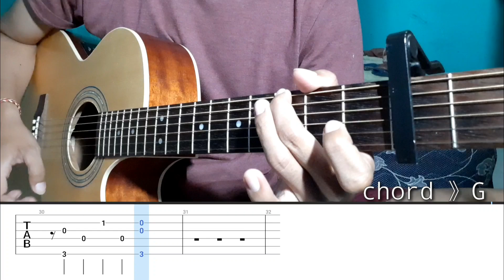Viral Tiktok - Sumpah Ku Mencintaimu Fingerstyle Guitar Tutorial Tab + Chord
sumpah ku mencintaimu fingerstyle,
sumpah ku mencintaimu fingerstyle guitar,
sumpah ku mencintaimu fingerstyle cover,
sumpah ku mencintaimu fingerstyle guitar sumpah ku mencintaimu cover,